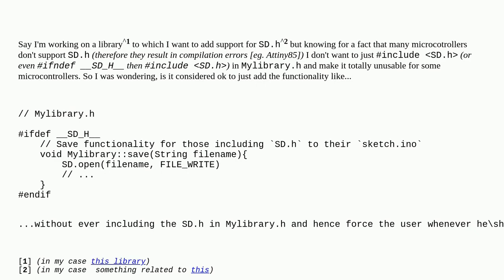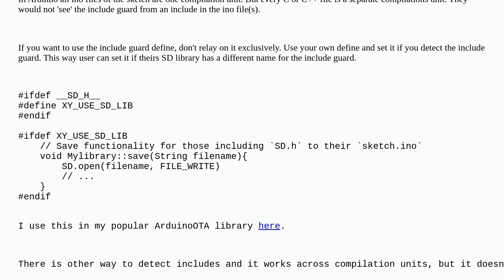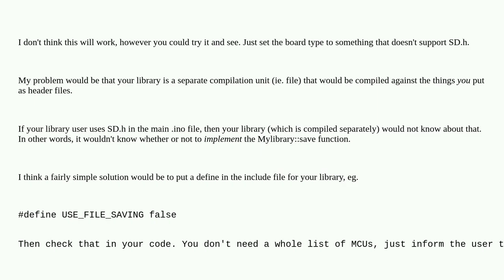Arduino: is ifdef __SD_H__ considered a bad practice?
is ifdef __SD_H__ considered a bad practice?

A special thanks goes out to the community

  c-preprocessor library programming